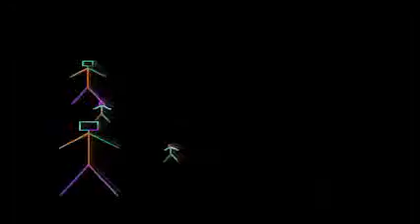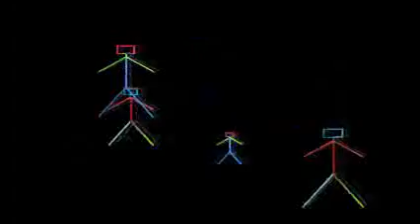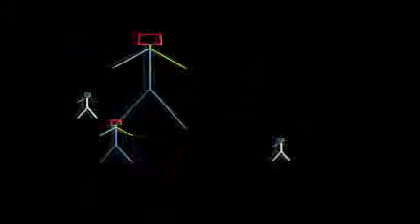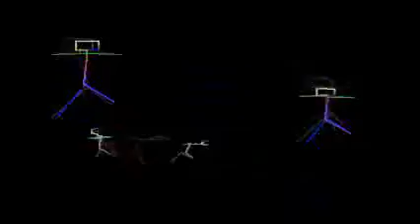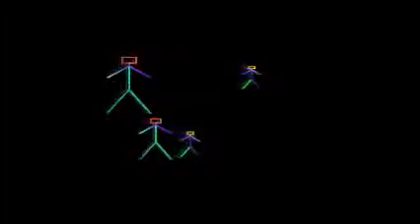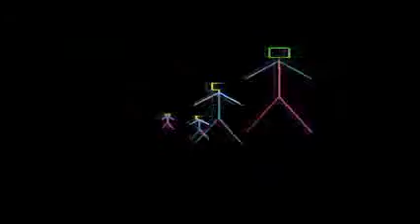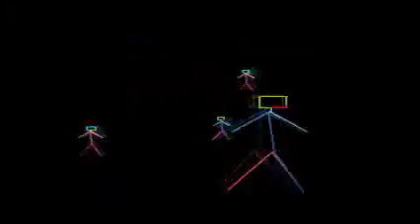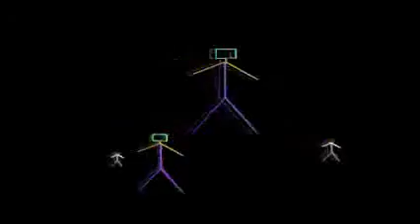edgar dos 8 baixos cd completo